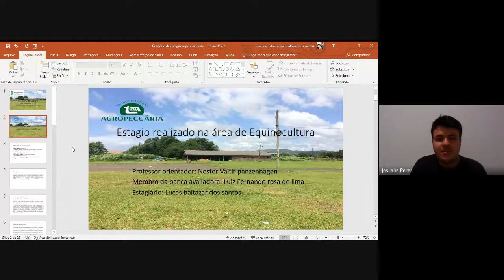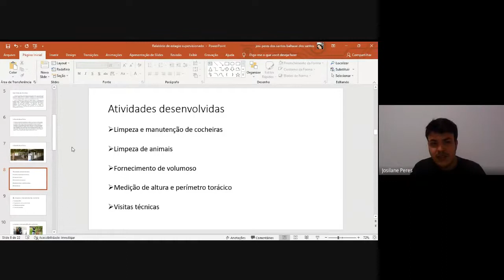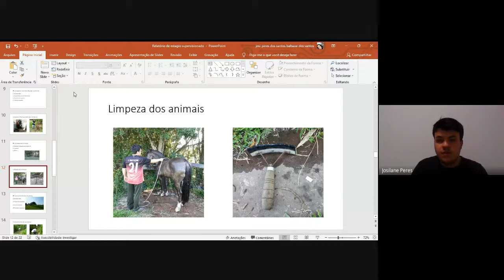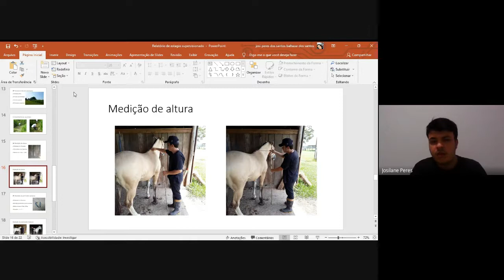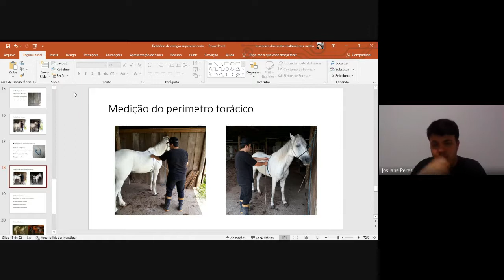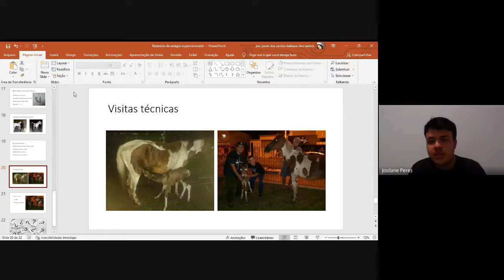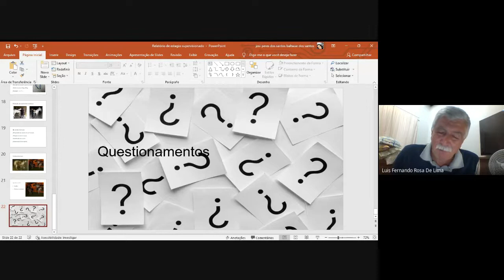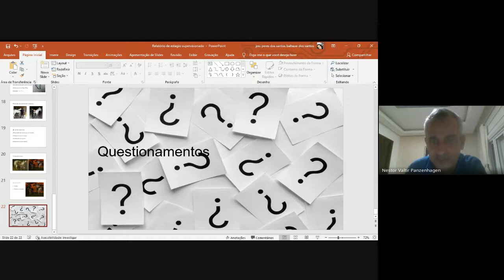Defesa de estágio em equinocultura - Hotelaria LM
Defesa de estágio do aluno Lucas Baltazar dos Santos na área de equinocultura, realizado na Hotelaria LM localizada na cidade de Sombrio-SC